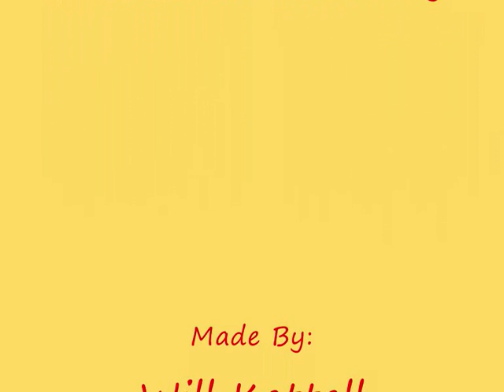Beyonce Vdeo Part 1: Sasha Fierce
To Celebrate byonce's album going platinum i am making two videos one for sasha fierce and anoter one for i am...

Please Commnent :)